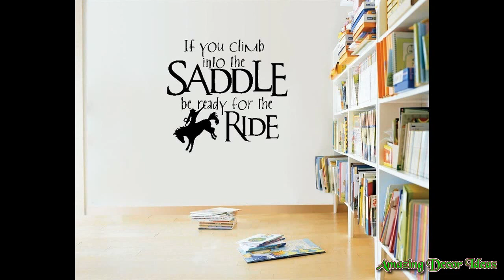Horse Bedroom Decorating Ideas